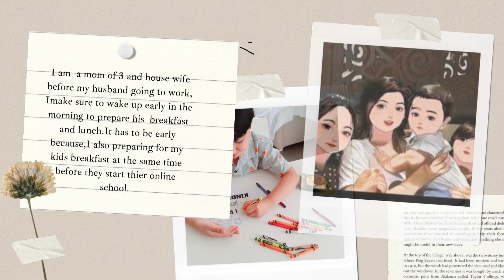Study time! with Us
Hi Everyone!
This video is all about how to be patient when it comes to your kids homework or activities everyday. Hope this helps some moms like me and I really did my best to make a good content. God bless!